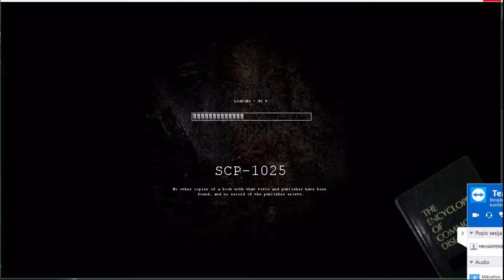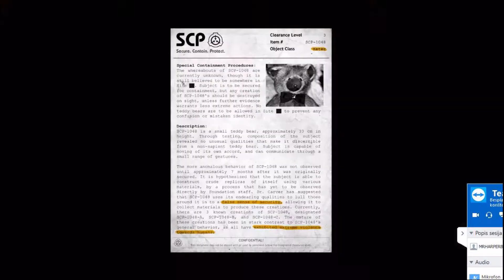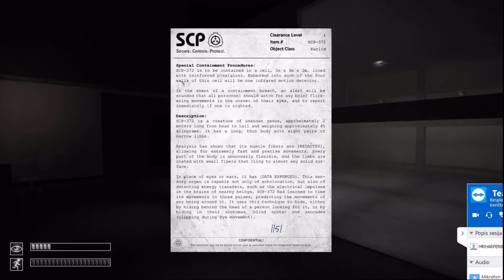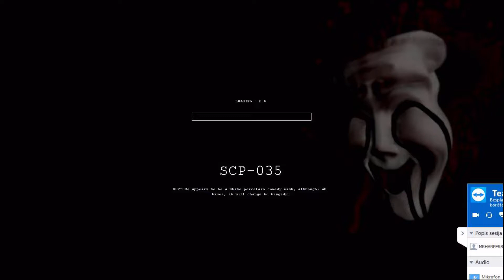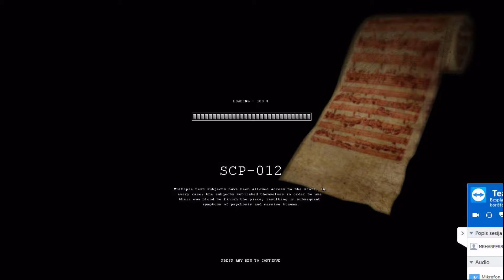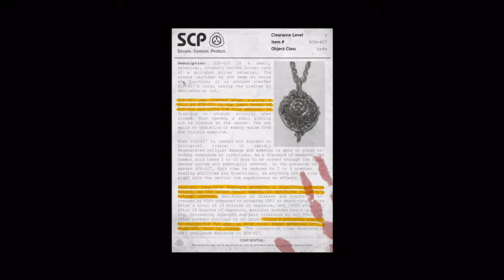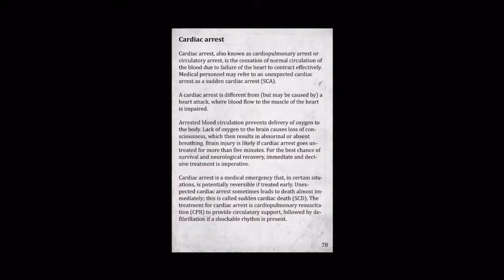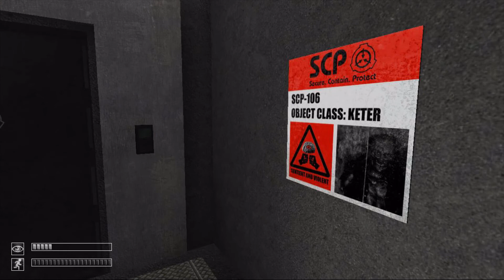Bring a friend to work day| SCP: containment breach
Check out Harps Channel